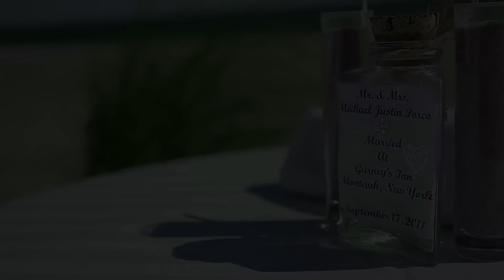Jackie and Michael's Wedding Film: Gurney's Inn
Family, friends, and promising myself to the person I love. The perfect backdrop for the perfect day. I hope you enjoy our wedding film.

A few things to note:

The arch that Jackie and I stood under has special meaning — It was built by me with the help of my father, brother, and brother in law out of drift wood that we found on the beach nearby.

We wrote our own vows which had more meaning to us than the traditional Catholic vows.

I had to write mine on an envelope b/c it was the only piece of paper I had at the time. However, we kept the envelope and will forever be a reminder of our day.

My brother gave me a pair of camera cufflinks as a gift -- very fitting given what I do!

Having a photobooth is probably the best advice I can give a couple regarding their reception. Whatever the cost -- DO IT!

Venue: Gurney's Inn
Photography: LifeAsArt Photography
Videography: Michael Justin Films
Songs: Ben Rector - White Dress
Jonsi - Tornado